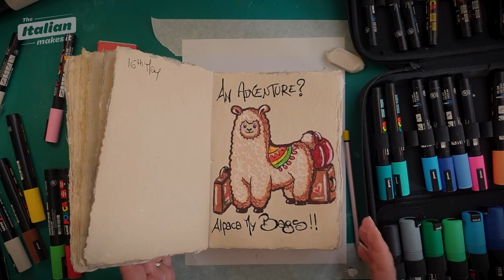Art Journal - Cartoon Alpaca with Acrylic Paint Markers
Welcome to this fun and colourful art journal featuring a cartoon Alpaca created with acrylic paint markers! Hello everyone, Connie here, the Italian! In this short time-lapse video, you can watch me use my favourite acrylic paint markers to create a whimsical and cute Alpaca illustration, perfect for your art journal or any other creative project. Watch along as I go through the process of creating this adorable Alpaca by using techniques such as layering, blending, and details to bring the character to life. You don't need any prior drawing or painting skills to have a go yourself - just grab your favourite acrylic paint markers and a sketchbook, and have a go! Whether you're a beginner or an experienced artist, I hope this art jouranl inspires you to have a go yourself. So grab your supplies and get ready to create your own unique version of a cartoon Alpaca in your art journal.